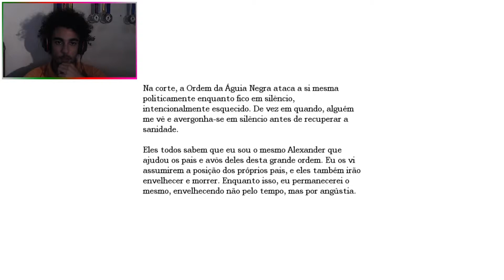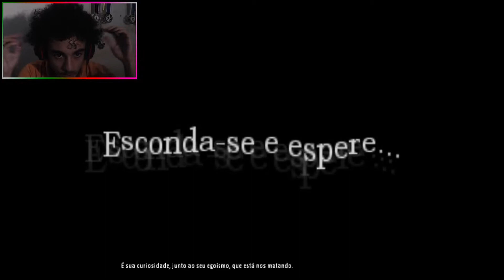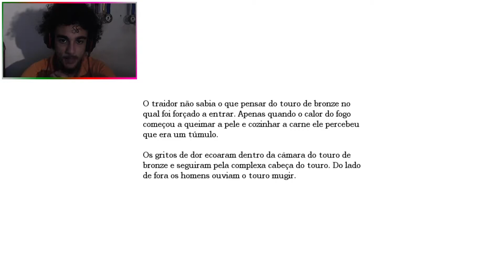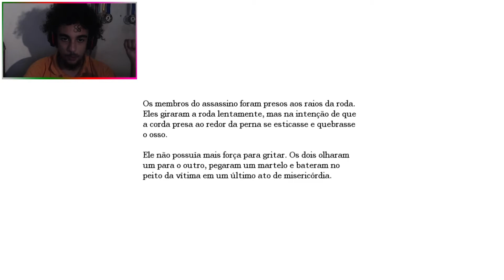Saber Tudo é Perder Tudo... #11 || Amnesia: The Dark Descent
Você é Daniel, um homem simples que acordou desnorteado e sem memórias dentro de um castelo gigante e, aparentemente, abandonado, agora ele precisa lidar com os flashbacks enquanto luta por sua vida, pois há uma sombra a segui-lo.